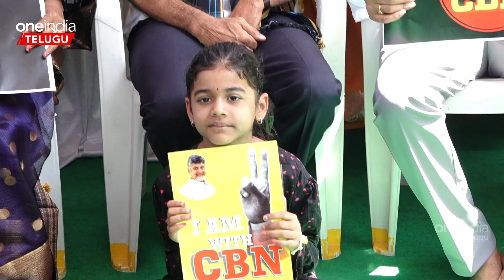Ys Jagan పై ధ్వజమెత్తిన నందమూరి రామకృష్ణ..| Telugu Oneindia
Nandamuri ramakrishna slams ys Jagan | ఏపీ ప్రజలకు చిప్ప కూడా లేకుండా చేశాడు జగన్